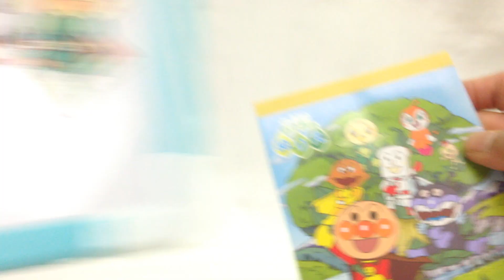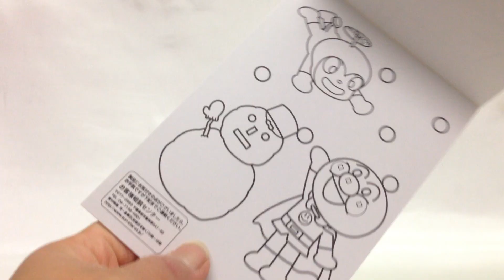それいけアンパンマン☆ちっちゃぬりえ１